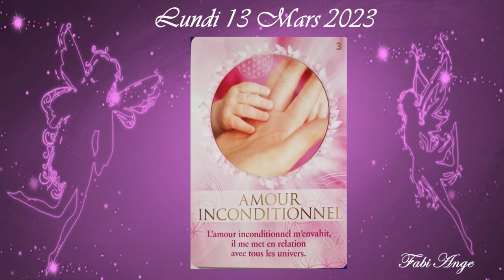❤️🕯️Les Energies pour ce Lundi 13 Mars 2023🕯️❤️